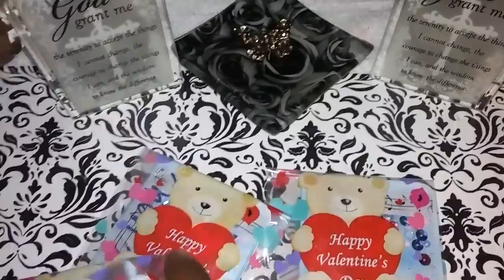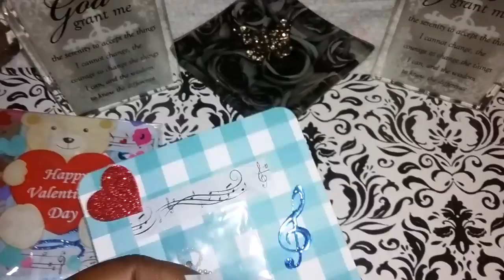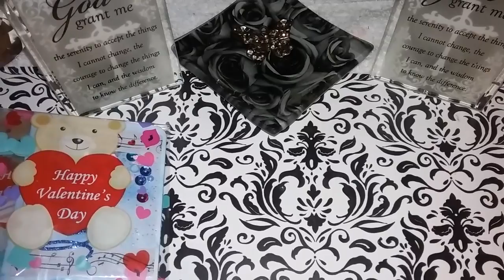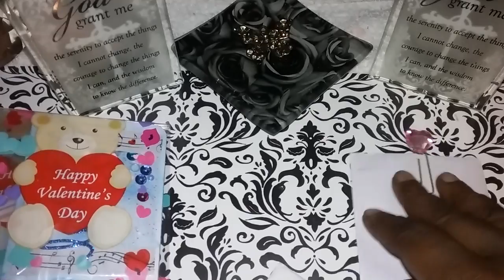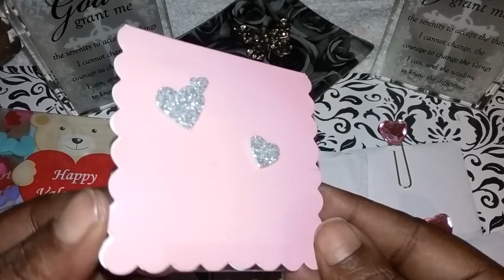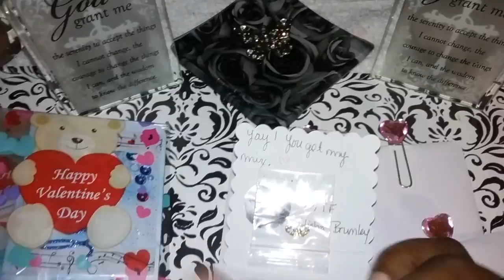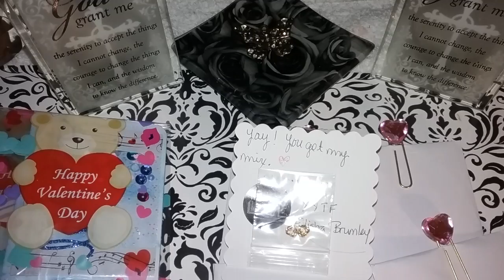Swap reveal #3 from: Mrs. Crystal Lumpkins / Mrs. Elisha Brumley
I want to say thank you to both of you ladies for joining Mandie and I group swap we greatly appreciate your support and thank you everyone for watching and showing your support xoxo